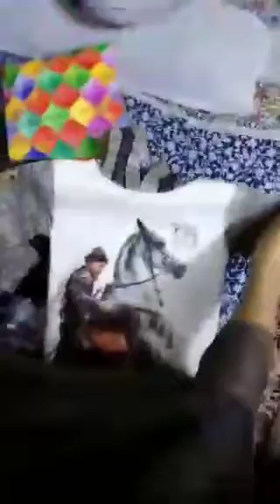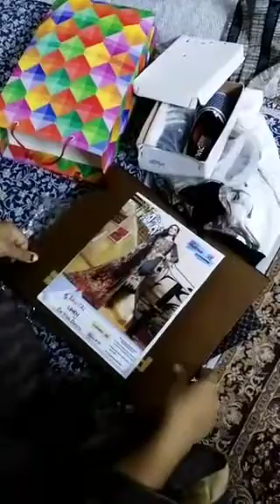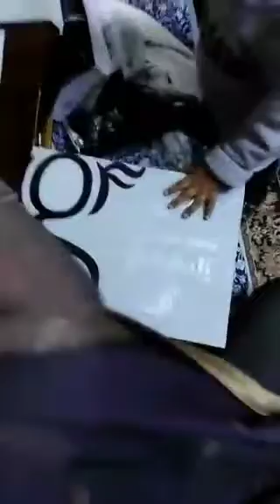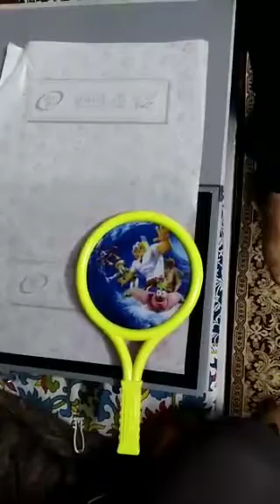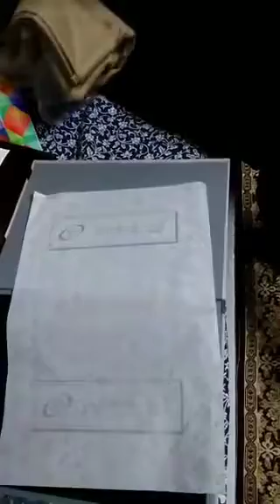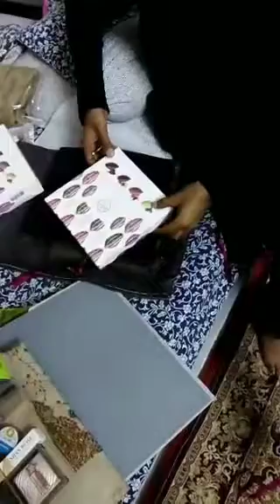Gifts unboxing /bhut sary gifts mily hamy/ daily vlog /daily routine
Gifts unboxing
BIRTHDAY Gifts
Ideas birthday gifts